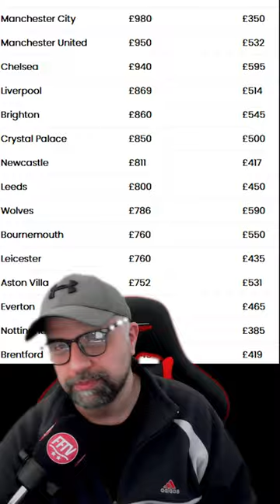Nottingham Forest Increase Season Tickets by 20% While Manchester United Go Up By 5%! Is This OK?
Can't get enough Nottingham Forest Content? Then Tune into the best Forest Podcasts "Grumpy Old Reds" on your favourite platform
AMAZON
If you are shopping on Amazon - just click the below link and carry on doing your shopping - This is FREE for you to do but helps me out so much!!